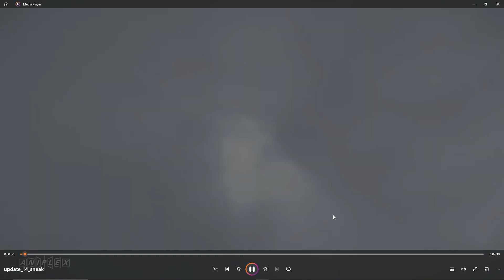Anime Adventures *UPDATE 14* TRAILER REACTION AND PREDICITONS!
❤️Make Sure to Sub if you enjoyed this video!